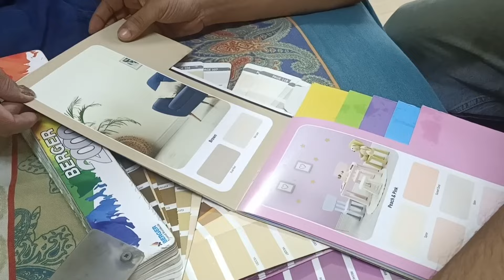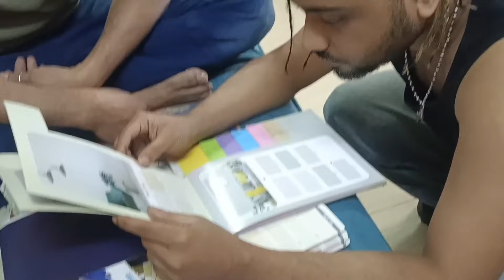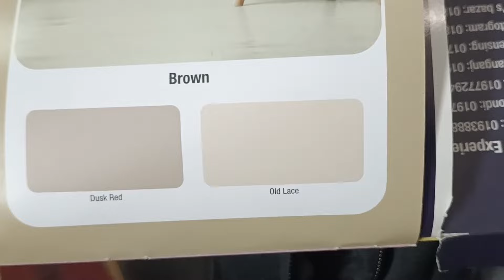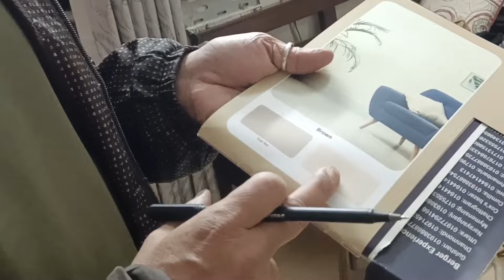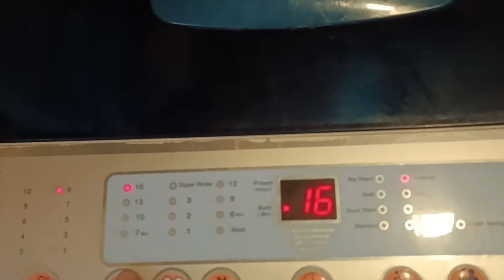ছেলের বিয়ে দিতে গিয়ে চুল পেকে গেলো। বড় একটা কাজ শুরু। family vlog।